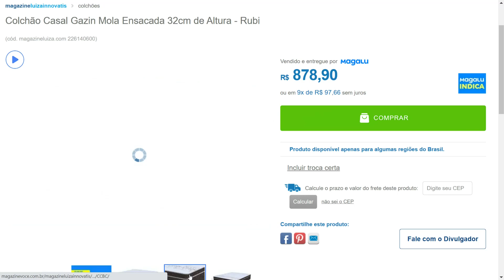Colchão Casal Gazin Mola Ensacada 32cm de Altura - Rubi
Kit 02 Poltronas Luxo Decorativas Nina Suede Bege - ALV Decor

Colchão Solteiro de Espuma D33 Iso (18x78x188) Grafite - Ortobom

Relógio Ana Hickmann Feminino Dourado AH28697H Kit Colar e Brincos

Berço Portátil Cosco Toybar Desmontável - 2 Níveis de Altura para Crianças até 15Kg